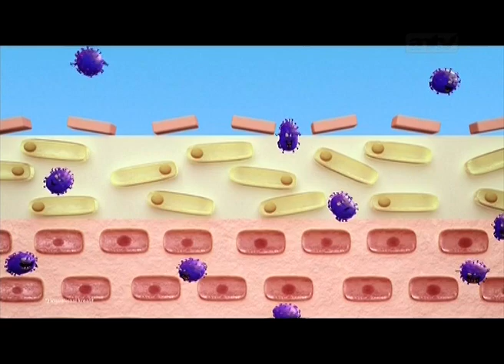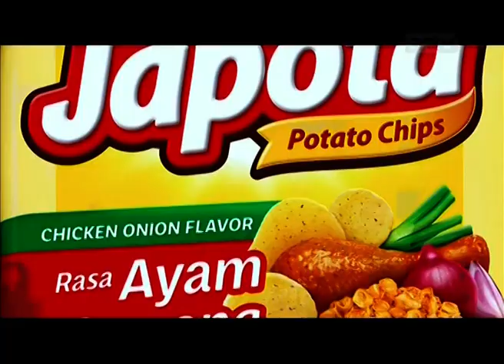Jeda Iklan ANTV 6 June 2022